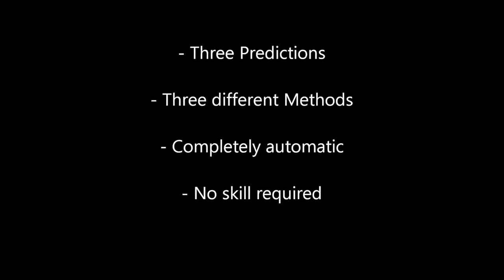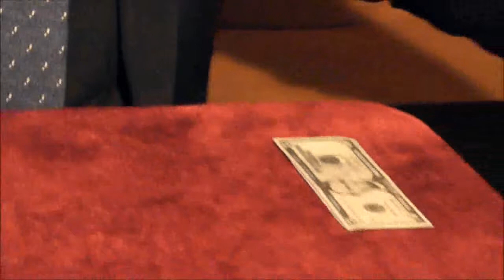The Art of Winning by Henry Evans and Marcel - Trick at Penguin Magic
The Art of Winning (Euro) by Henry Evans and Marcel - Trick - The art of winning: (An Idea from Henry Evans and Marcel)Three PredictionsThree different MethodsCompletely automaticNo skill required You receive: A gaffed deck, an special bill, (With the explanation in DVD) It's available in US Dollar and Euro...